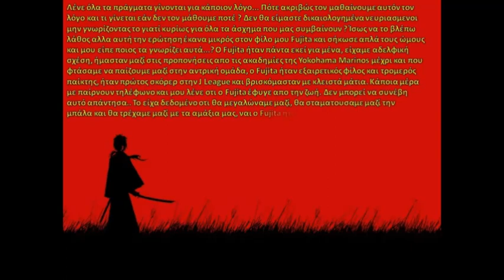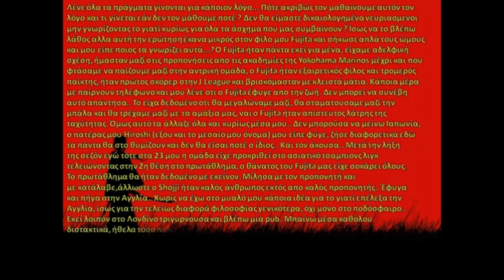στο μυαλο ενος σαμουραι - ΕΠΕΙΣΟΔΙΟ 1